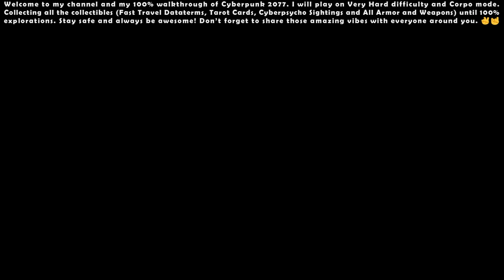Cyberpunk 2077 (Very Hard - Corpo) - 100% Walkthrough #06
00:00 - Start

00:15 - Main Quest: The Pickup

30:27 - Side Quest: Beat on the Brat: Kabuki